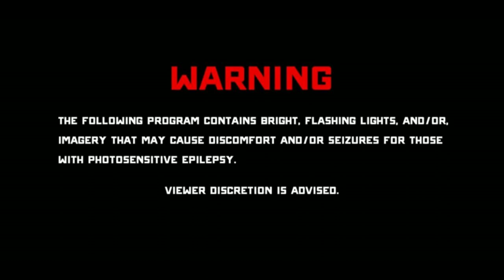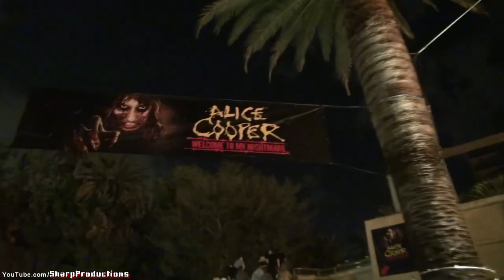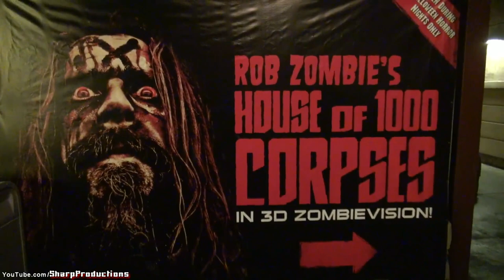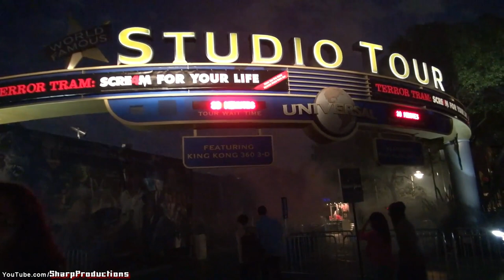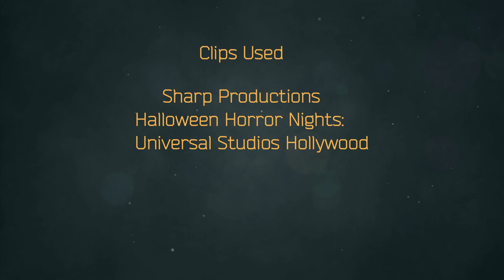Nights of Horror Origins | Chapter 2 | 2011: Stepping Up The Game!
On this episode of Nights of Horror Origins, we break down chapter 2 of Nights of Horror, which was when I first entered the realm of Halloween Horror Nights at Universal Studios Hollywood!
(Description and Links for things)